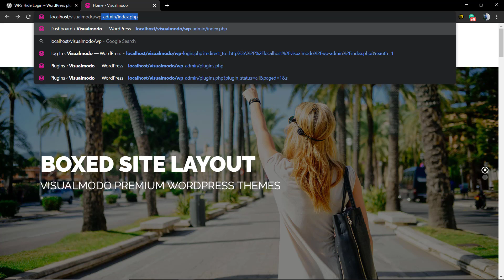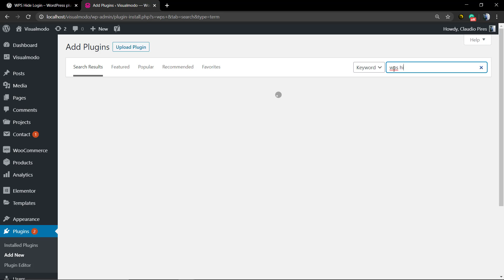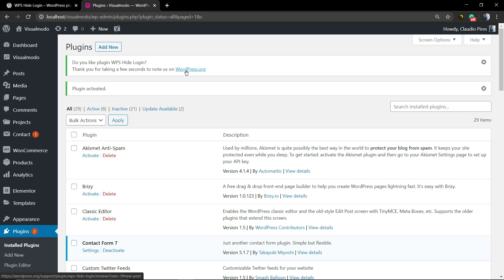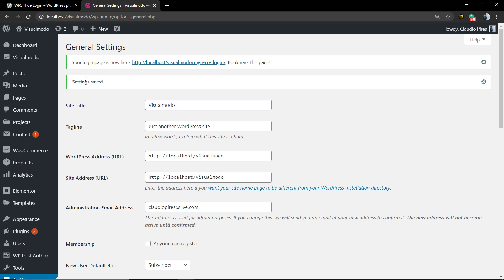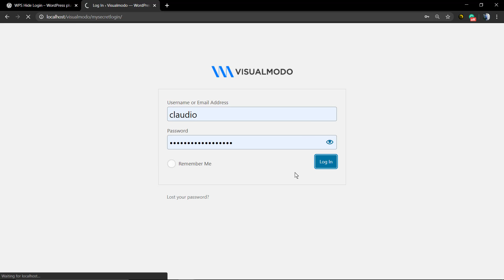How To Hide WordPress Login Page From Public? Website Security Guide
In today's WordPress security and plugin tutorial, we'll learn how to hide your WordPress login page (wp-admin or wp-login) from public access and why you should do that immediately to add another security wall into your website in a simple, fast free and easy method.
WPS Hide Login is a very light plugin that lets you easily and safely change the URL of the login form page to anything you want. It doesn’t literally rename or change files in core, nor does it add rewrite rules. It simply intercepts page requests and works on any WordPress website. The wp-admin directory and wp-login.php page become inaccessible, so you should bookmark or remember the URL. Deactivating this plugin brings your site back exactly to the state it was before.
I hope you guys enjoy this video, feel free to use the comments section below in the case that you have any questions and don't forget to check out that Visualmodo website and subscribe to our channel for more web design and development training videos.